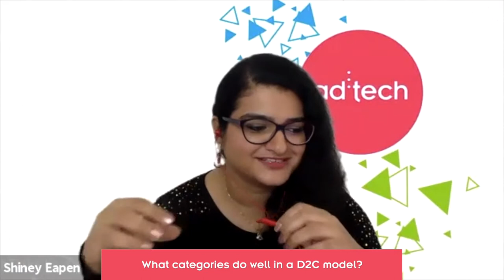$150 million investment corpus for D2C Startups, Fireside Ventures is changing the game!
Catch Vinay Singh, Founding Partner, Fireside Ventures in conversation with ad:tech India, as he shares his best advice for the D2C sector, budding entrepreneurs, product innovators and more.

Jump to your favourite parts of the conversation using the timestamps below:

00:00  Intro
01:17  To begin with, tell us a little bit about the birth of Fireside venture, how you came to be involved?
03:53  What categories do well in a D2C model?
06:45  What are some of the challenges associated with D2C model?
16:59  Advice for new entrepreneurs
21:37  D2C  Business – First party data & Analytics
35:26  Consumer behaviour post Covid and effect on D2C
43:35  Future of Retail
49:24  Sustainable competition between aggregators and brands
57:43  Role and dependence on social media for D2C
1:03:30  How should new age brands approach media partners and new media channels.